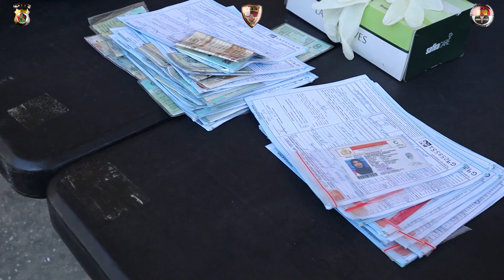Hasil Pelaksanaan OPS Zebra Cartenz 2023 Polresta Jayapura Kota